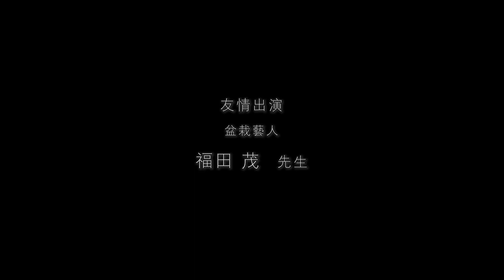福田茂老先生手工製作盆栽用的一款盆 Demonstration of the hand-making process of bonsai pot by Mr. Fukuda Shigeru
泥陶瓷盆製作藝人——福田茂老先生的手工製作過程展示。他的色澤美麗、形態優雅的盆，被日本以致日本以外許多盆栽藝術家、愛好者們用於珍貴的盆栽，並且出現在許多重量級的盆栽展上。
泥陶瓷盆制作艺人——福田茂老先生的手工制作过程展示。他的色泽美丽、形态优雅的盆，被日本以致日本以外许多盆栽艺术家、爱好者们用于珍贵的盆栽，并且出现在许多重量级的盆栽展上。
Demonstration of the hand-making process of Mr. Fukuda Shigeru, a clay pottery maker. His beautifully colored and elegantly shaped pots have been used in precious bonsai plants by many bonsai artists and enthusiasts, in not only  Japan but also worldwide. His pots are appearing in many significant bonsai exhibitions.